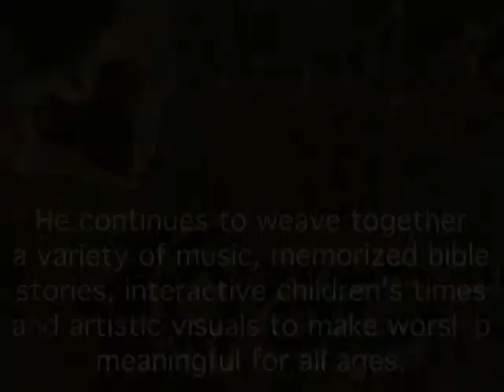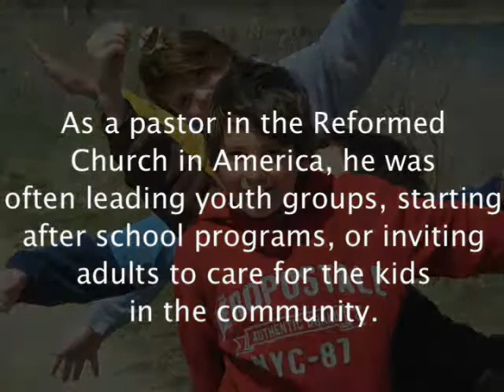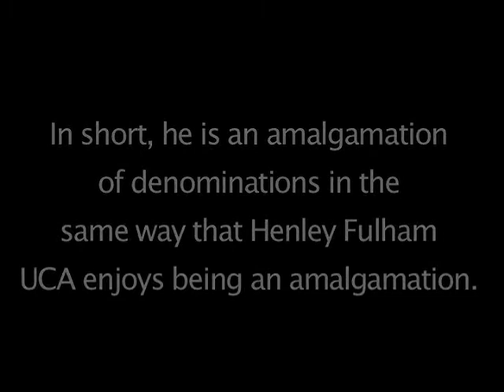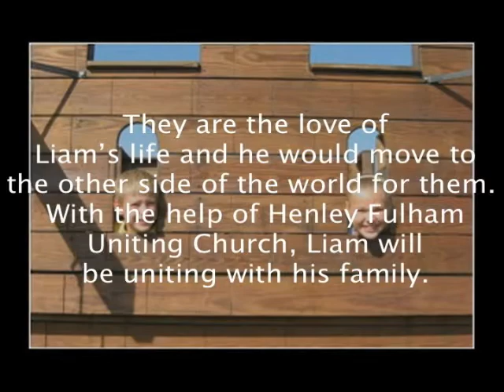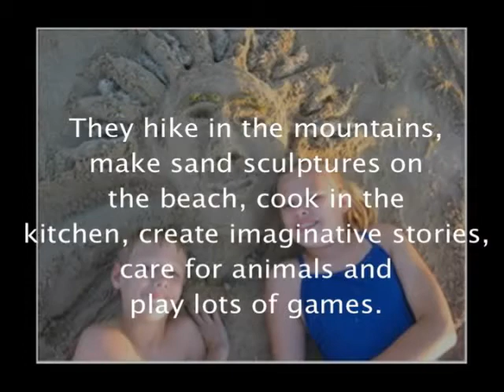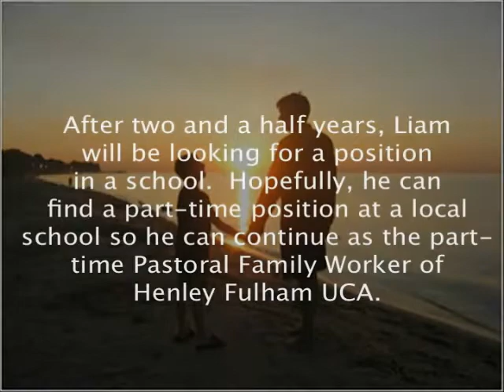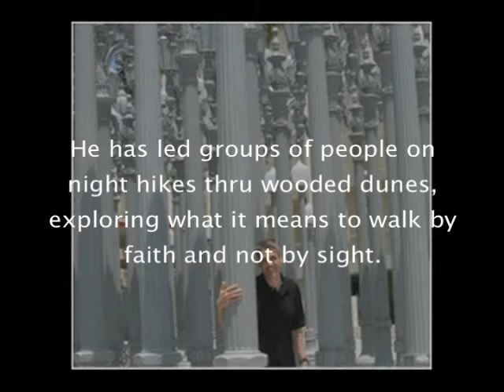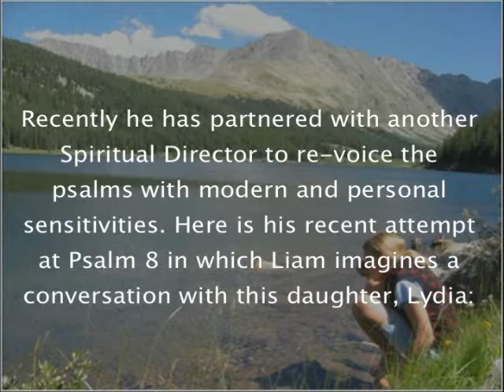Liam Donald Battjes